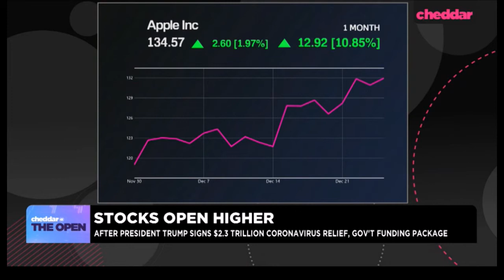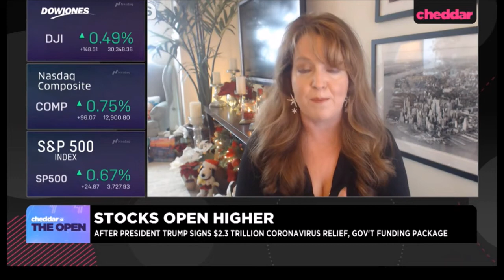Melissa Armo | The Stock Swoosh | Cheddar TV